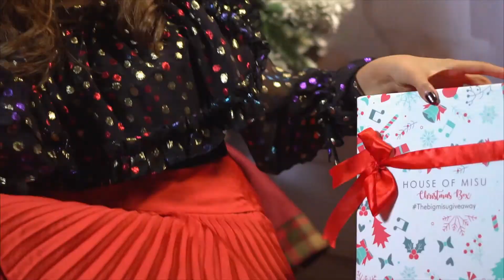a christmas crescendo (a film by The Visual Voyage)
a christmas special directed, filmed and edited by The Visual Voyage
Neha and Prashant Giani
for House of MISU
ft. Summiyya Patni and Mitali Sagar with Chloe the cat